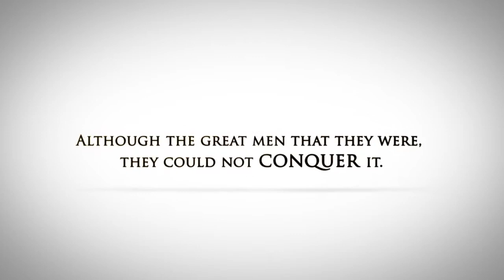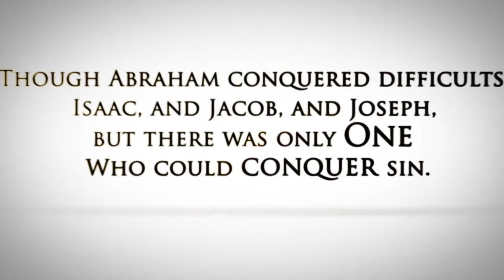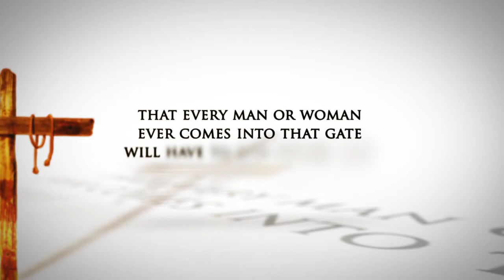Still The Mighty Conqueror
Easter 2012 Banner Video